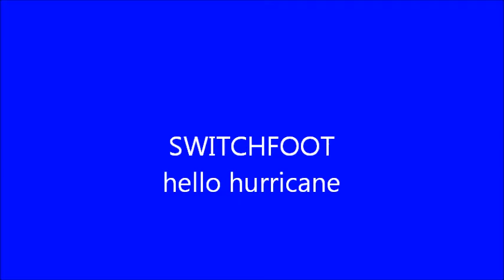SWITCHFOOT hello hurricane